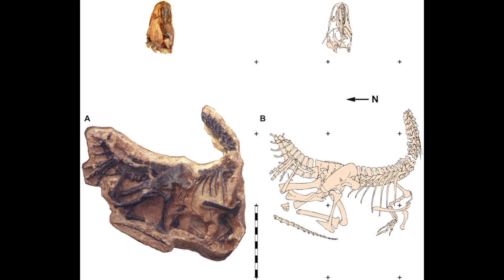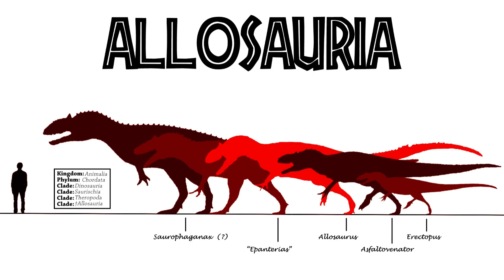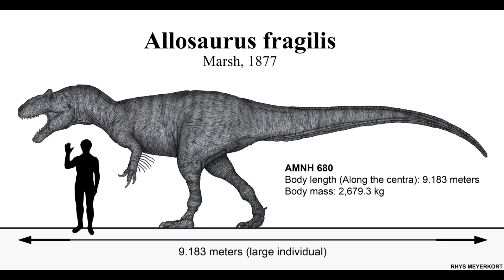Allosaurus - The Apex Predator of The Jurassic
Meet Allosaurus, one of the most fearsome predators of the Jurassic period! In this video, we dive deep into the fascinating world of this apex carnivore, exploring its discovery, evolution, and life history. Learn about its powerful hunting techniques, size, and the role it played in the ancient ecosystems of its time. Whether you're a dinosaur enthusiast or just curious about these incredible creatures, this video will give you all the essential facts about the mighty Allosaurus.